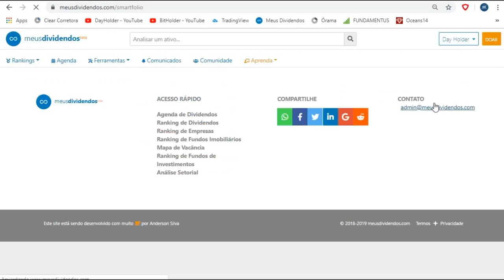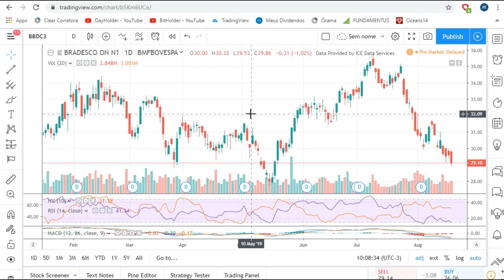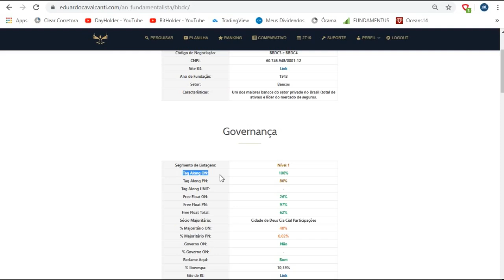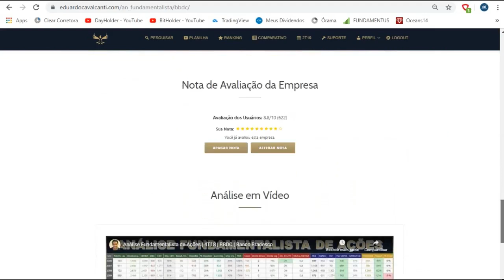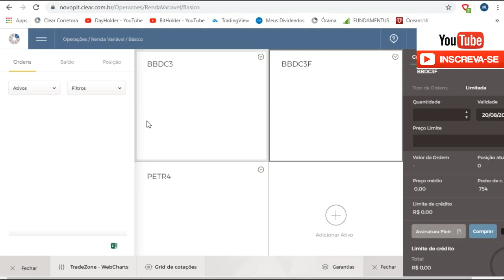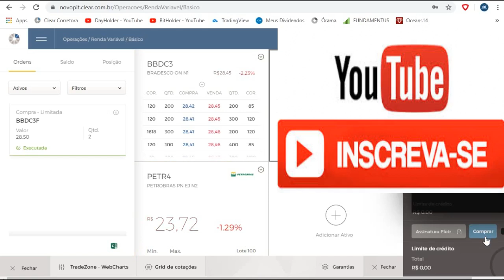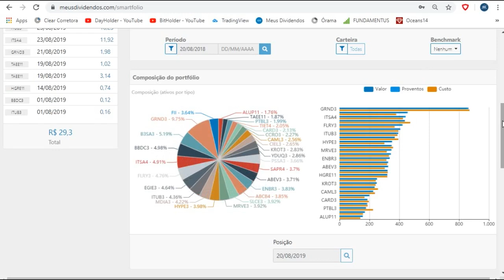+ Dividendo ou + Tag Along?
Link Canal BitHolder: (Crescimento patrimonial com Criptomoedas)

Hoje farei um novo aporte na ação do Banco Bradesco. Entre no site da empresa e leia os seus comunicados ao mercado.